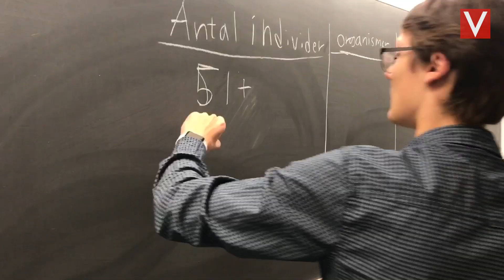Skolen er ikke nok: Børn går til naturvidenskab, efter de har fået fri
Videnskabsklubben er et gratis tilbud, som har eksisteret siden 2017. I år går 450 børn fra 14 danske byer til videnskab en gang om ugen. De bliver vejledt af 175 frivillige mentorer.

I videoen møder du miniforskerne, som i syv uger går til videnskab på Vibenshus Gymnasium, hvor de undersøger og lærer om biodiversitet. (Video: Anne Ringgaard/ Videnskab.dk)